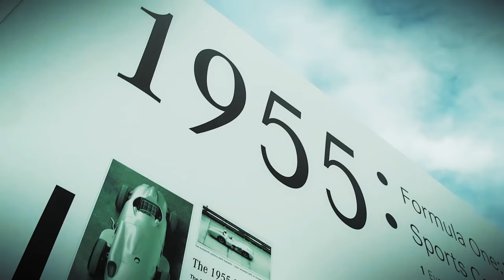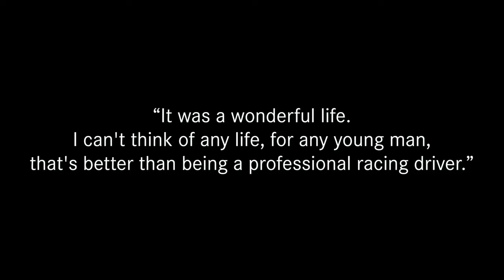Raptor (Day Race) - Mercedes-AMG C63 Coupe / Need for Speed™ Heatᴴᴰ